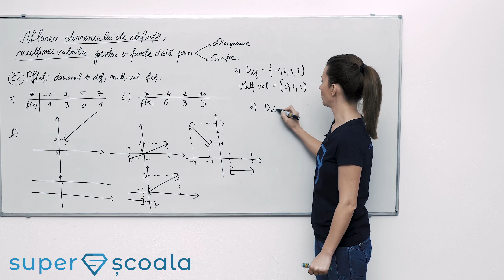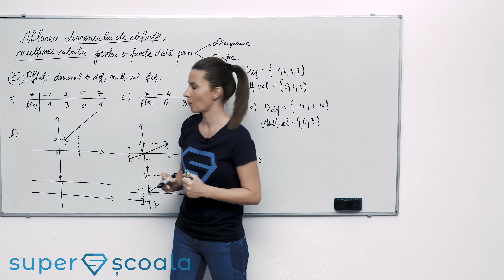Aflarea domeniului de definiție, mulțimea valorilor pentru o funcție dată prin diagrame sau grafic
Clasa a IX-a - Aflarea domeniului de definiție, mulțimea valorilor pentru o funcție dată prin diagrame sau grafic